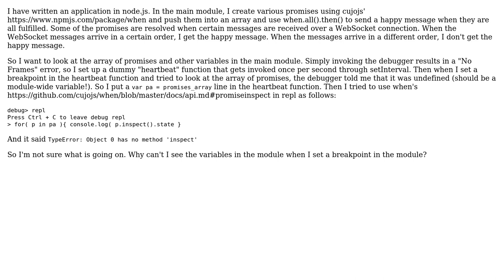How can I inspect promises in the node.js debugger? (2 Solutions!!)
How can I inspect promises in the node.js debugger?

With thanks & praise to God, and with thanks to the many people who have made this project possible! You are responsible for your own actions.